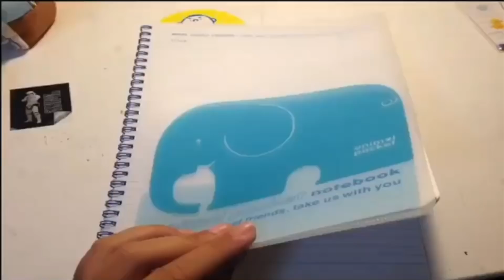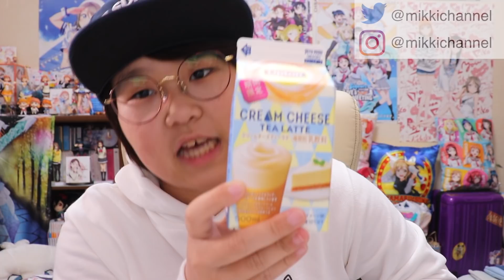これみんな好き。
[速報!!!みっきーがZUUUMにやって来る…！]
日時：2019年5月26日(日)15:30/16:00〜
場所：新宿角座
持ち物：みっきーへの熱い愛❤️
一般チケット販売日：2019/5/18 (土) 11:00 〜
みっきーと一緒に''なんでもない日''を特別な日にしよう！！！みなさんのご来場心よりお待ちしております！🐭

【みっきー本日のつぶやき🐭】
絶対的リピ。

【みっきーが他に運営しているチャンネル↓】

▽みっきーやふれんずへお手紙、プレゼントを送る宛先▽
〒106-6137
UUUM株式会社　みっきー宛

【みっきーと仲間たちSNSリンク↓】